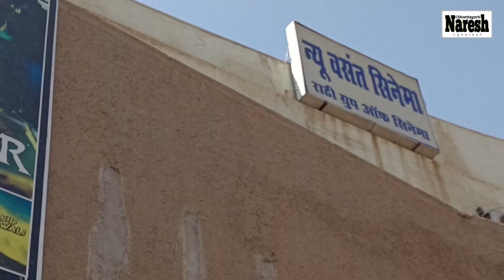न्यू बसंत टॉकीज में दर्शकों ने क्या कहा वैदेही फिल्म के बारे में देखिए